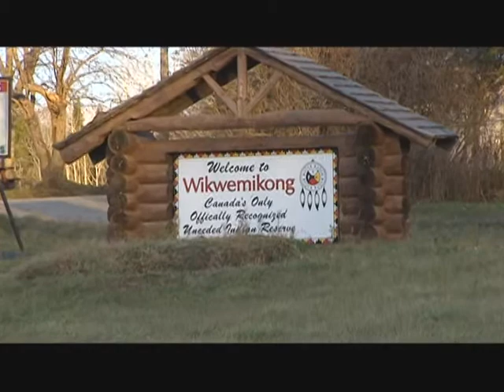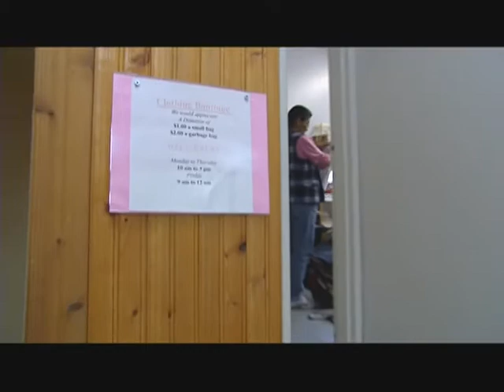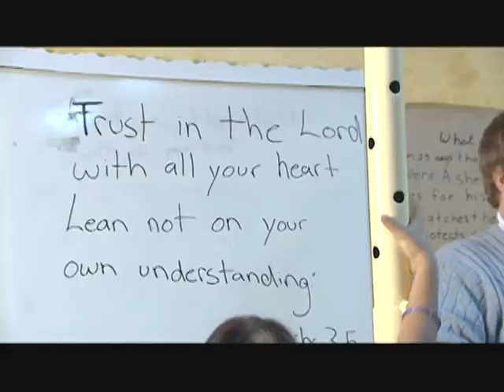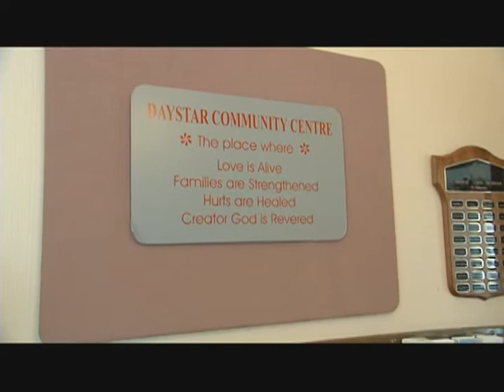Daystar - Part 1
The story of Shirley and Don Hamilton. Modern day missionaries who have been serving the people of the Wikwemikong Unceded Indian Reserve for over 20 years.